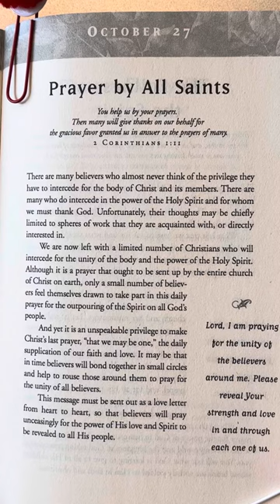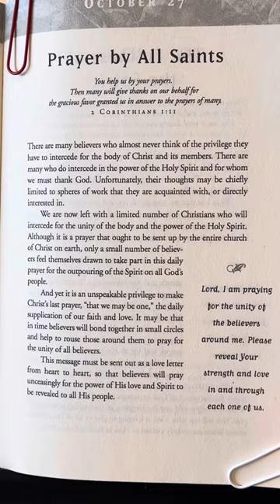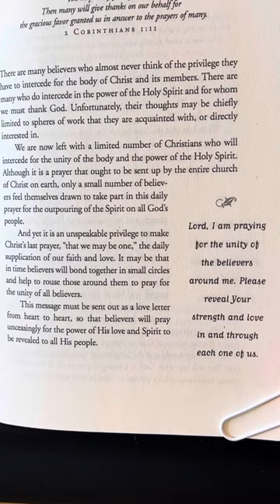October 27 - Daily in His Presence by Andrew Murray with Bruce Wilkinson